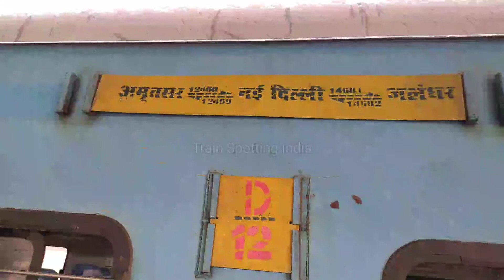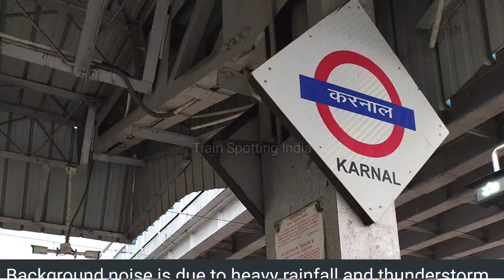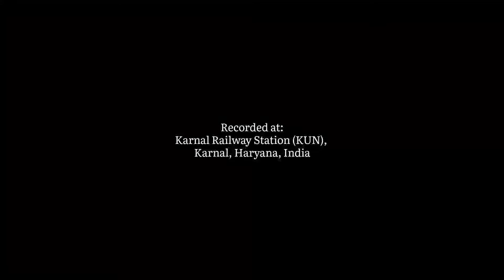HD Announcement of New Delhi to Amritsar Intercity Express 12459/12460 NDLS - ASR Superfast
New Delhi to Amritsar 12459 NDLS - ASR Superfast Intercity Express Live HD Train Announcement

Full Train Name - 12459 New Delhi to Amritsar Superfast Intercity Express
Timings: Starts from New Delhi (NDLS) at 13:50 and reaches Amritsar Junction (ASR) at 21:45

नई दिल्ली से अमृतसर ट्रेन | नई दिल्ली से अमृतसर इंटरसिटी सुपरफास्ट एक्स्प्रेस

Total number of halts in between - 13

This announcement is recorded at Karnal Railway Station (KUN), Haryana, India.
Arrival time at KUN - 15:24

Return Train Number - 12460 (Amritsar to New Delhi)

Want more details?
-Type train number/name or from/to station here and see full details about every single train in Indian Railways

It only takes a second for you to do so but it takes such long hours combined with plenty of hardwork to film and record these videos for you all and for the contribution of Indian Railways Clips to the YouTube Community. We feel proud to say that Indian Railways is considered one of the best and most extensive railway networks in existence worldwide. Only Indians can relate and understand though.

12459 new delhi - amritsar intercity express
12459 train announcement
12459 new delhi to amritsar intercity express announcement
new delhi to amritsar intercity express train announcement
12460 amritsar to new delhi intercity express